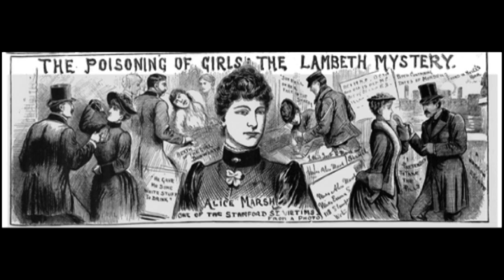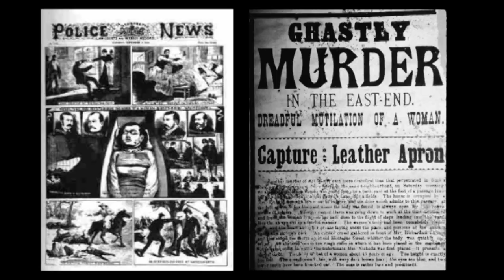Lettere dall'inferno - Prof. Vincenzo Maria Mastronardi - jack the ripper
Tratto da "Lettere dall'inferno" documentario 2018